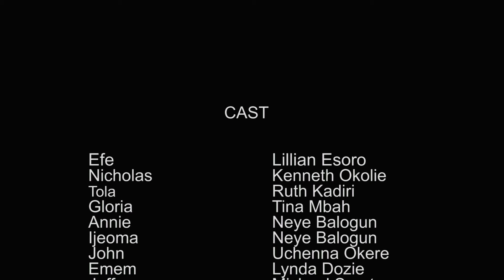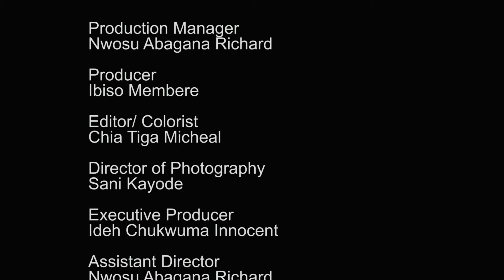Her Love Letter Part 2 - LILIAN ESORO | RUTH KADIRI | KENNETH OKOLIE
The fourty9company